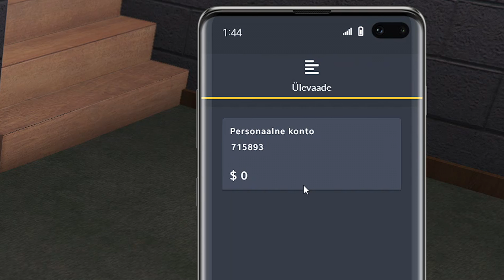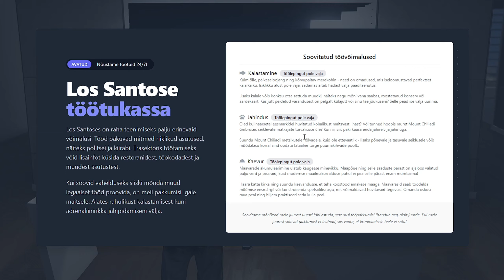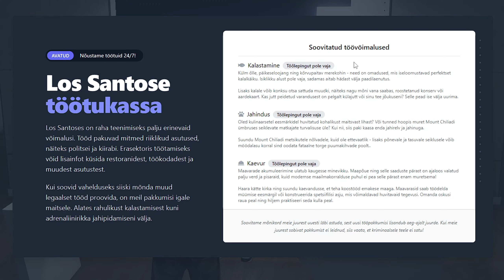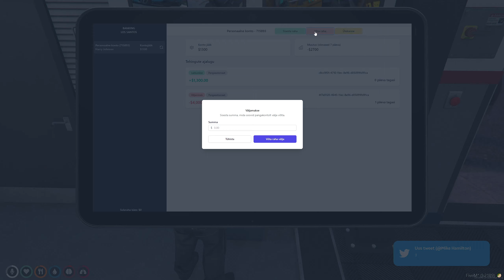Otsin Tööd Rsk Breaking LS